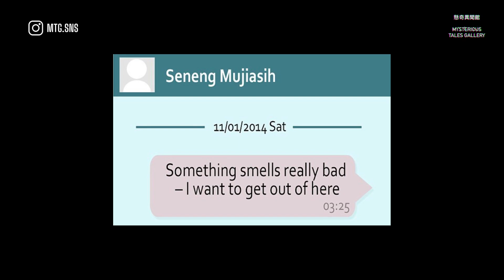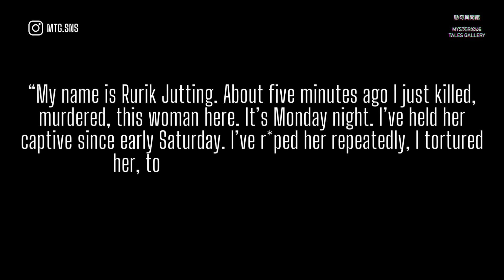3百萬港幣年薪的香港投資銀行高層殘害性工作者，揭露不為人知的另一面｜Rurik Jutting ｜懸案｜奇案｜異聞｜粵語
2014年一棟位於灣仔的高級住宅嘉薈軒收到報案聲稱再事發生，撲鼻而來的臭味告血腥味讓警察不敢相信自己的眼睛，一個豐厚年薪的銀行家有著恐怖的另一面，究竟發生了什麼事？

0:00引旨
0:36案法過程
5:43 成魔之路
8:00審判
9:18結語